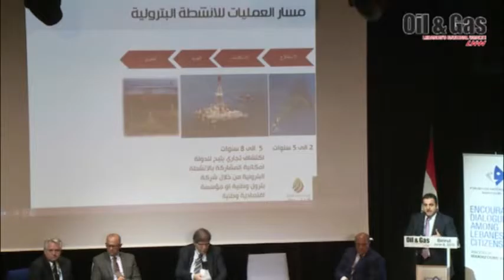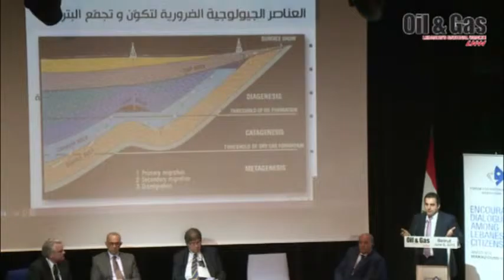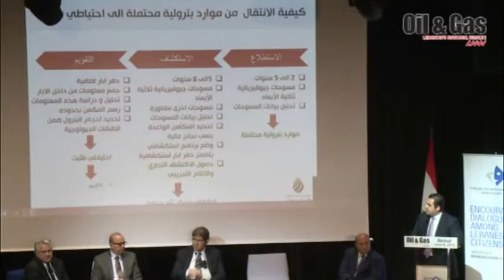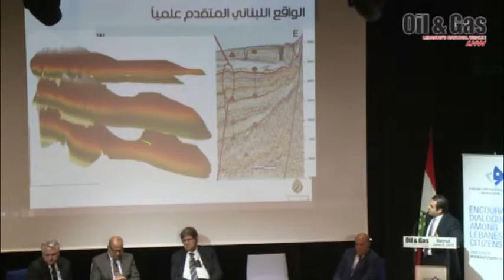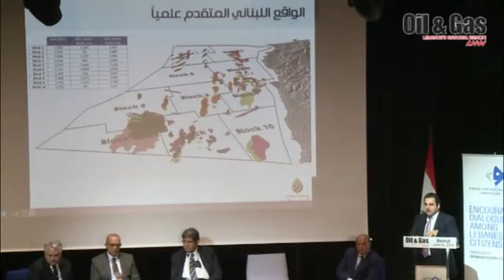Forum "Oil & Gas" 2015 - Mr. Wissam Chbat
Session 1 - Part II

“Oil & Gas Lebanon: Governance & Integration”
At Villa Rose, Ecole Supérieure des Affaires (ESA).